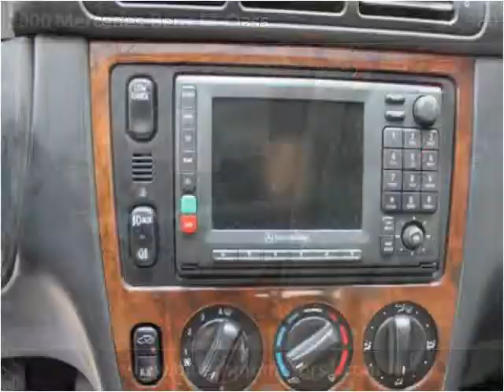2000 Mercedes-Benz M-Class Used Cars Los Angeles CA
This 2000 Mercedes-Benz M-Class is available from Blue Rhino Motors.